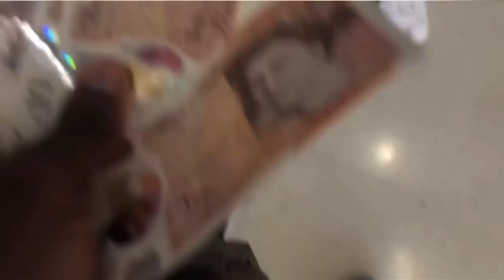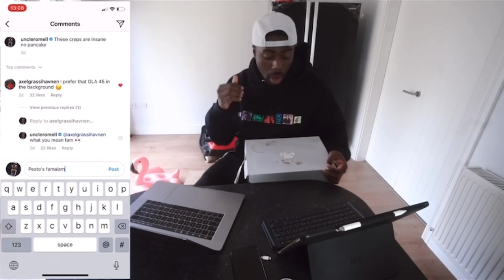$200 VS $2,000 HypeBeast Sneaker Mystery Box *Romell Henry Reupload*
Original description:

N/A